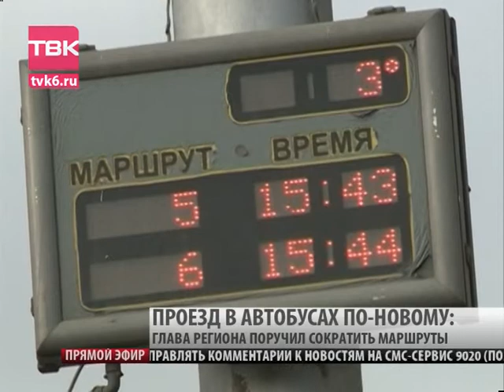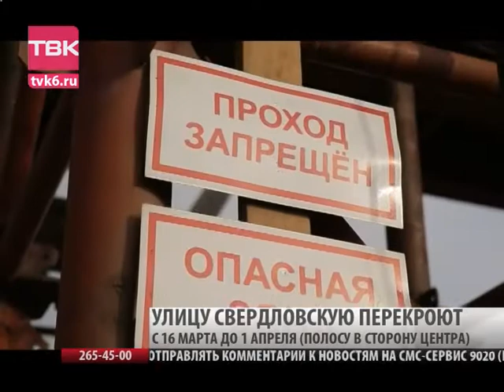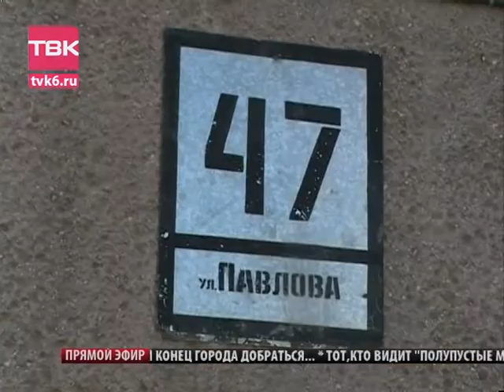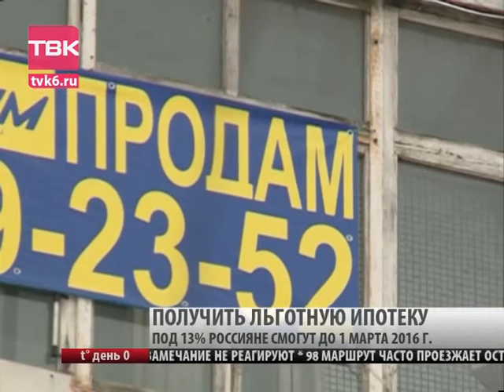Новости ТВК 14 марта 2015 года.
Все новости на сайте телtкомпании tvk6.ru
Что вы думаете по поводу происходящих событий? Звоните нам в прямой эфир. Наш телефон 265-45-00. Или присылайте смс-сообщение на номер 9020 с пометкой «ТВК». Каждую субботу мы вместе с вами обсуждаем все, что происходило в нашем городе за минувшую неделю.